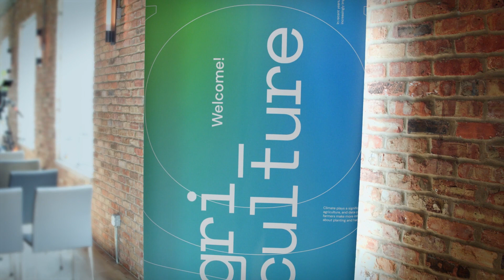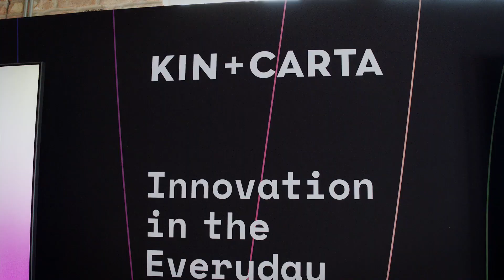Kin + Carta | FWD23 Agriculture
To explore the transformative potential of Data + AI within the Agriculture industry, Kin + Carta brought together industry and technology experts for an afternoon event titled “Innovation in the Everyday: Using Data to Create Efficiencies in Agribusiness”.